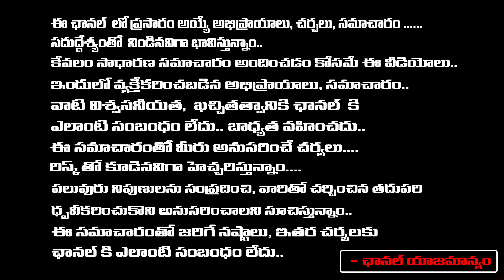Revanth Reddy To Meets CM Jagan | Chandrababu | Red Tv